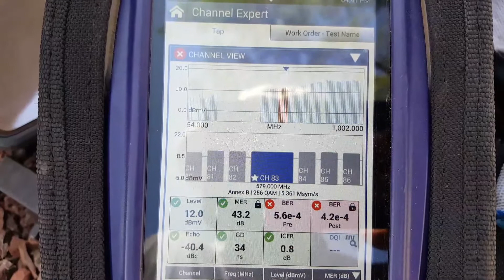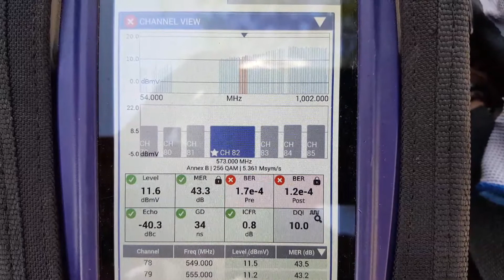Tracking Direct TV DECA on cable system.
Tracking Direct TV DECA MOCA signals which communicate in the E4 class of MOCA which is causing horrible tiling on many channels on every customer downstream of this backfeed. The DECA was hooked up in the attic on a 2 way splitter with the CATV DOCSIS modem.